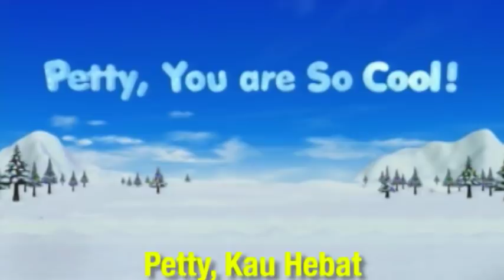#5 Itu dinosaurus! | Pororo Si Penguin Kecil Musim 2 | Animasi Indonesia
Pororo dan teman-temannya pergi ke rumah Petty untuk membaca buku. Saat sedang membaca buku tentang dinosaurus, Crong tahu jika dinosaurus sudah punah dan kecewa. Merasa sendirian dan sedih, Crong bermain teka-teki jigsaw bergambar dinosaurus. Semuanya memutuskan untuk menjadi dinosaurus untuk menghibur Crong. Akankah hal ini membuat Crong bahagia?